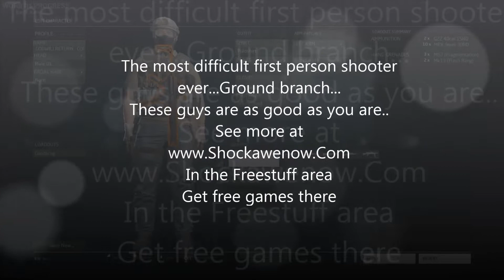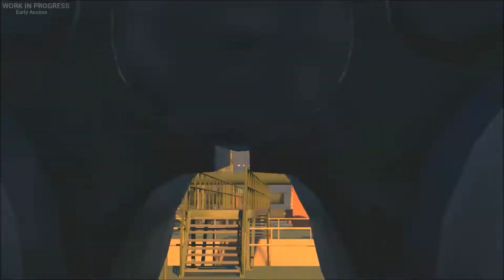Most realistic military combat simulator in the world..you decide